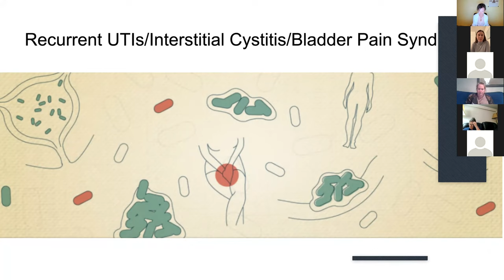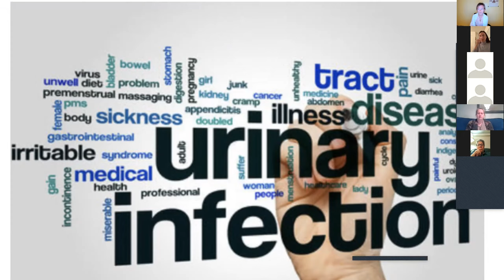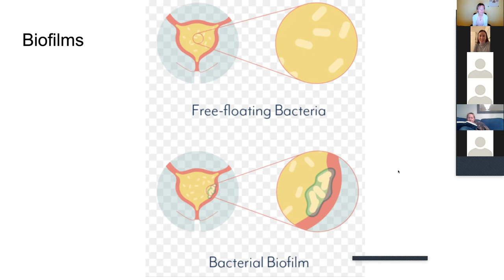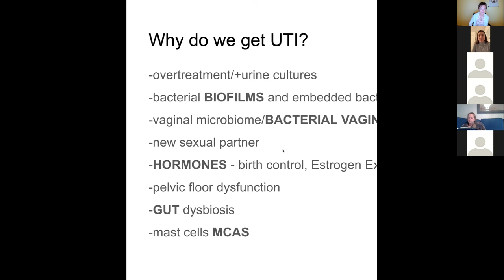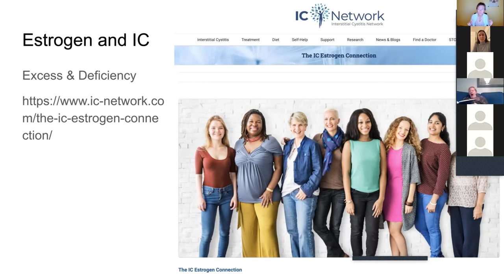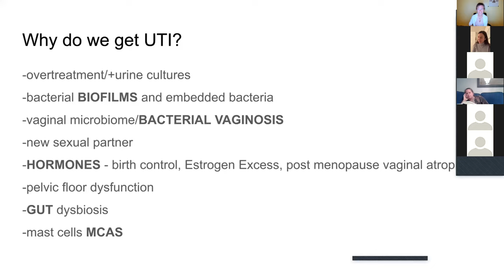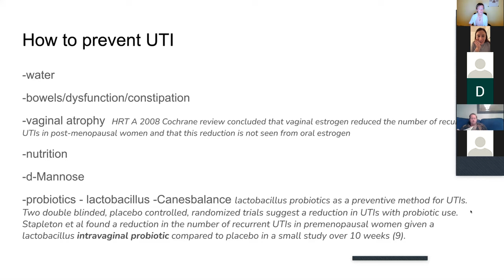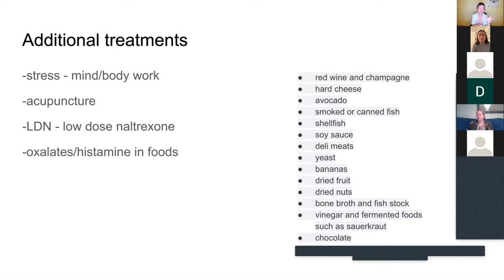Dr Tiffany's Family, UTIs and Bladder Pain Syndrome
Join me with Amanda Wynne as we discuss recurrent UTIs and bladder pain/interstitial cystitis.
We review why we get UTI's?
Triggers?
Traditional methods to treat them
New approaches
Discovering the root cause